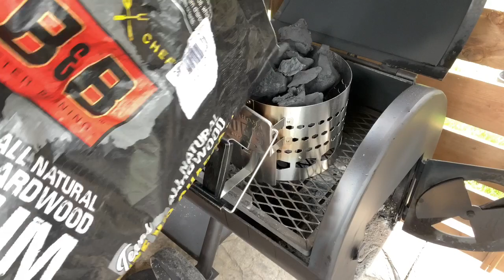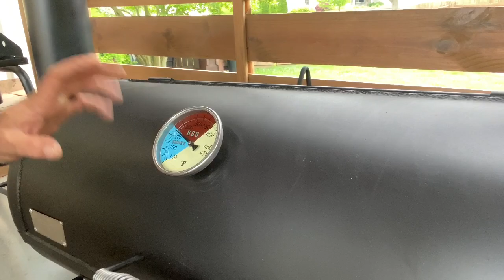Reverse Seared Ribeyes/Hasselback Potatoes/Beef Whiskey Porto’s ( Old Country Brazos / OG Kamado )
Letting the Brazos shine and show she’s no one trick pony. 🍻🍻

Direct Links:

1000F LavaLock Fiberglass Tadpole Gasket:

Rutland 2000F Gasket Cement:

Masterbuilt 560 Gravity Series Grill/Smoker

Oklahoma Joe Gasket

Oklahoma Joe Halftime Chimney

Oklahoma Joe Trigger Marinade Injector:

Oklahoma Joe Hawg Lifter:

Oklahoma Joe Blacksmith Rack/Brush:

Oklahoma Joe Log Lighter Torch:

Meater Block Premium Smart Thermometer:

Maldon Sea Salt Flakes:

Compression Sprayer:

Dalstrong Knives:

Crixus Chef:

Nakiri Asian:

12” Chef/Slicer:

Kiritsuke Chef:

Lionswood Cutting Board:

Dragon Spire Knife Block:

BBQ Shirts:

Body By Brisket:

The Grillfather: